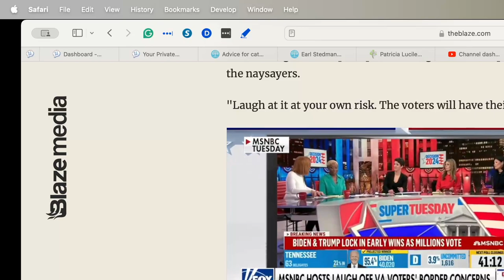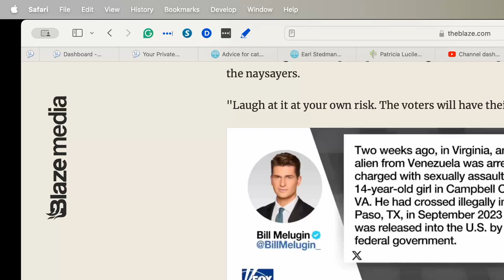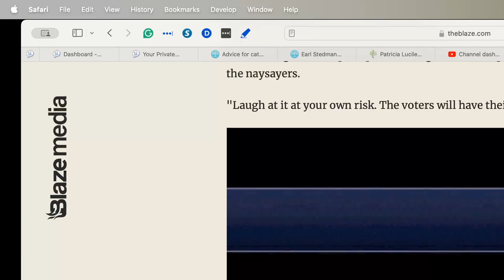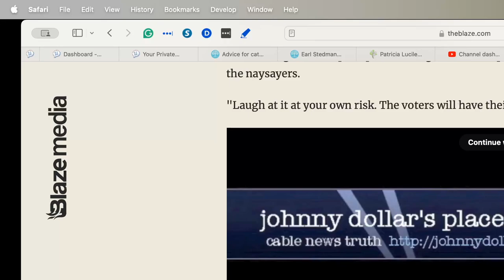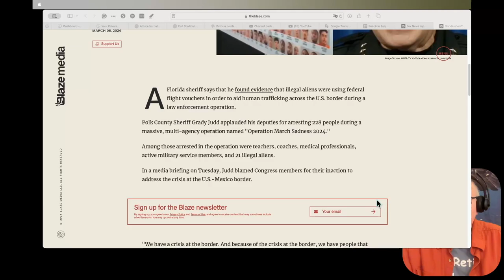Daily News Clips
Minor attacked persons (Kentucky senator

'A slap in the face': Arizona Gov. Katie Hobbs vetoes bill that would allow police to arrest illegal aliens

Fox News reporter puts MSNBC hosts in their place for mocking voters worried about border crisis: 'Laugh ... at your own risk'

MSNBC 'hysterically laughs' at American voters over illegal immigration

Florida sheriff excoriates Congress after human trafficking operation finds illegal aliens using federal flight vouchers